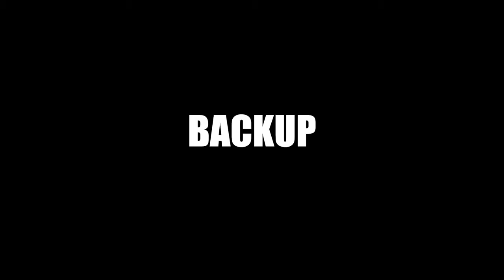STREAMER HATES THE WAY I PLAY - Tarkov Arena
Enjoy playing against these guys. Best competition out there right now. Hope everyone enjoys the video.

Tarkov Arena - Tarkov

Using Grumpy Preset

Playing Bowl Against
AltF4Uninstall
KaneQuake
GAMEZFPS
Triiumphz
SteelCurtains